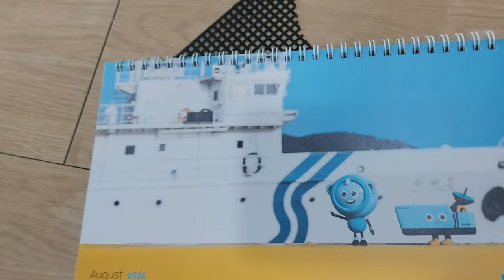호접란(얼룩말무늬) 분갈이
호접란구입후에 상토로 분갈이
-1)구입한 호접란의 수태를 몽땅 제거한다.
-2)소독할 적당한 그릇에 담가 소독할 정도의 수돗물을 넣는다.
     그 물에 유한락스, 리스테린 식초, 주방세제, 소주를 약간넣는다.
-3)30분정도 담가 소독한다. 꽃봉오리를 제외한 나머진 돌아가면서 소독물에 담가소독한다.
-4)물로 깨끗히 닦아낸다.
-5)화분에 깔망을 깐다.
-6)화분에 대립난석을 배수층깊이 만큼 넣는다.
-7)화분에 호접란의 상한 뿌리를 소독한 가위로 제거하고 넣는다.
-8)화분에 호접란을 잘 잡고  화분높이까지 상토(원예상토:펄라이트:바크=3:1:1)를 넣는다.
-9)호접란을 잘 잡고 샤워하듯이 물을 준다. 호접란은 위로 당기듯이 하고 물을 30분에서 1시간간격으로 총 3번준다.